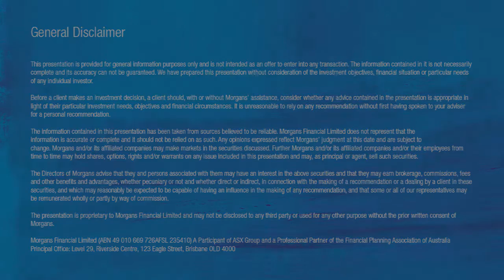Superloop (ASX:SLC): Bevan Slattery, Founder and Executive Chairman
Bevan Slattery Executive Chairman discusses:
- What Superloop is building
- Why they are investing in Asia
- The year ahead